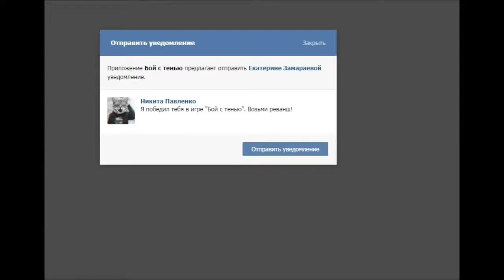Прохождение игры "Бой с тенью" №1 получаю 1 дан.